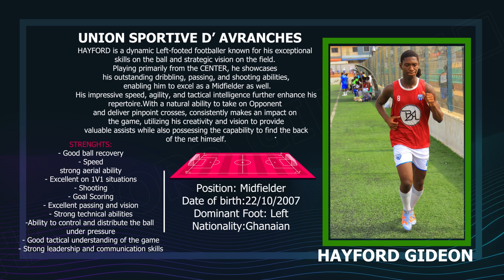GIDEON HAYFORD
Highlights of sensational defensive midfielder - GIDEON HAYFORD - Good on the ball